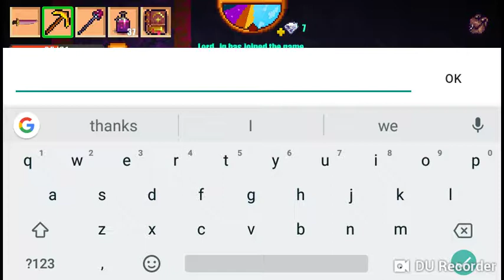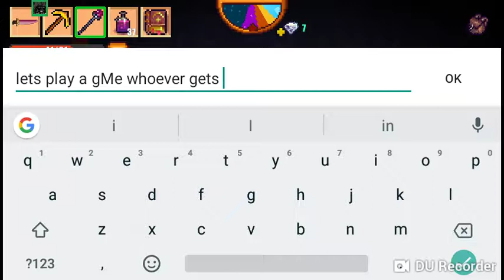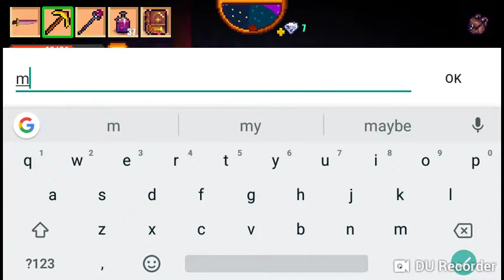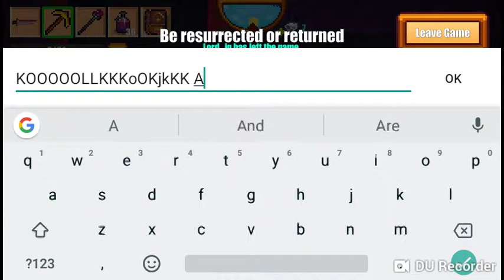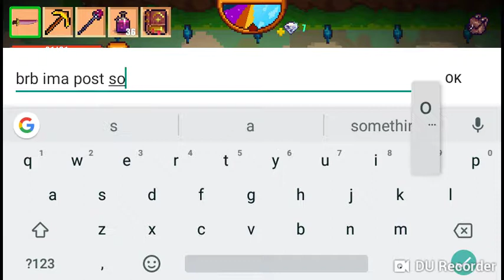Pixel survival 2: playing WiTh A WiTcH